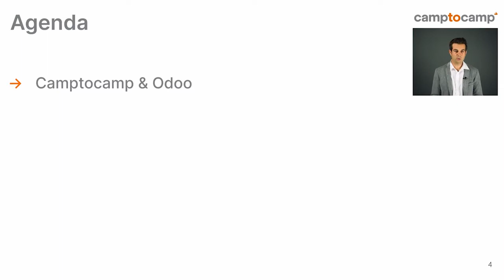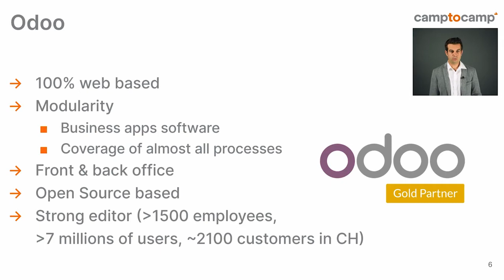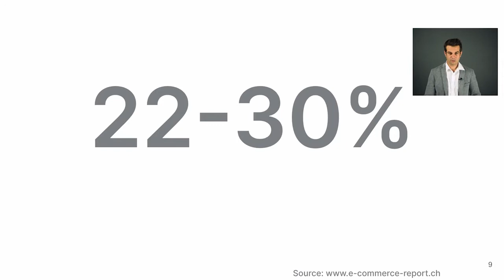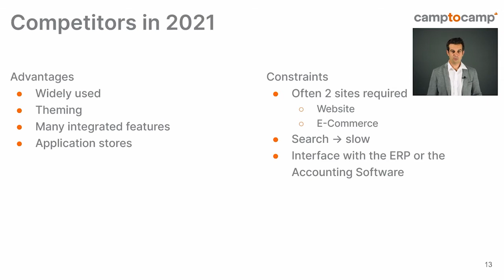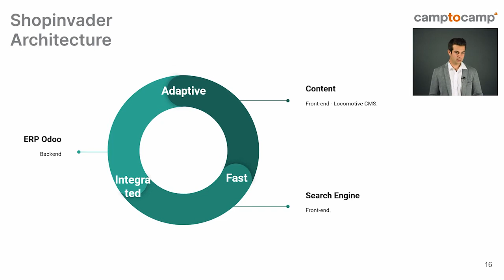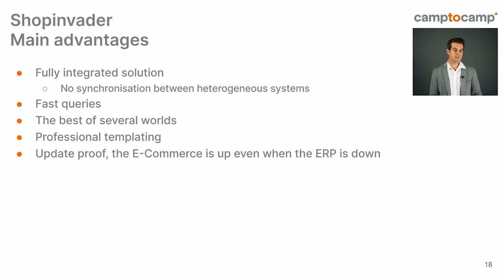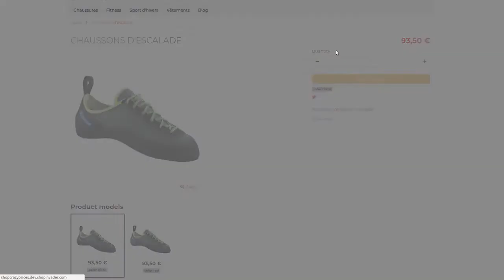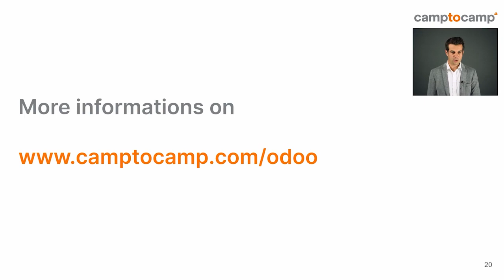CAMPTOCAMP | Solution e-commerce complète et de nouvelle génération : Odoo + ShopInvader.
Conférence LEC virtuel 2021